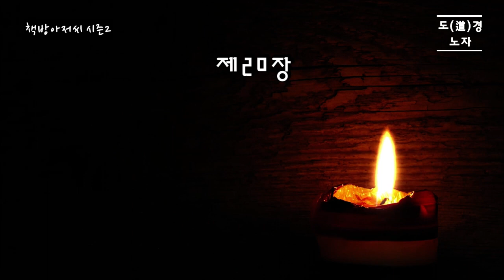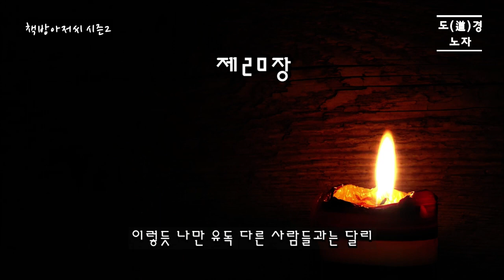도덕경 4 | 도(道)경 | 노자 | 가장 못난 군주는... |책방아저씨 시즌 2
노자 | 도덕경 4 | 도(道)경

"가장 훌륭한 군주는 백성들이 그가 있다는 사실조차 알지 못하는 군주이다... 그리고 가장 못난 군주는 백성들이 그를 업신여기는 군주이다."